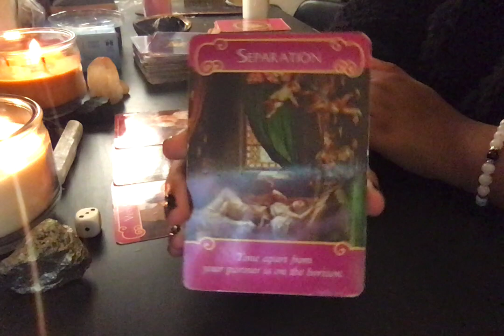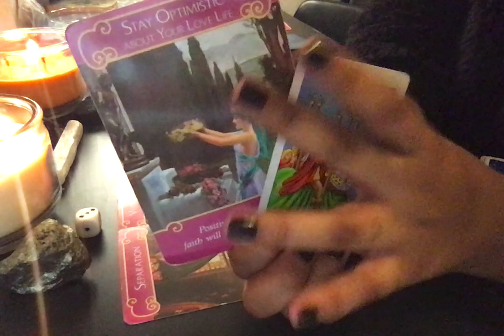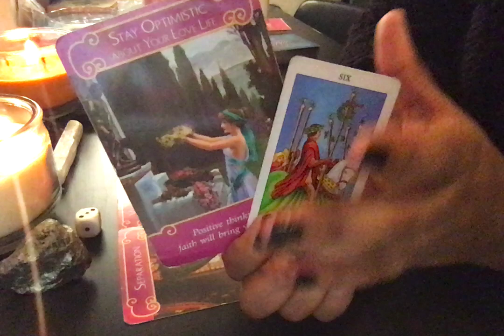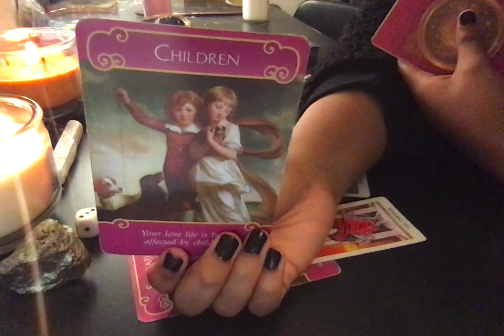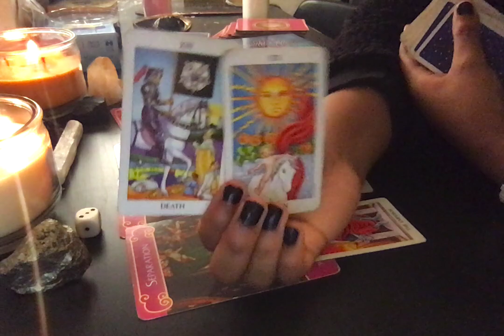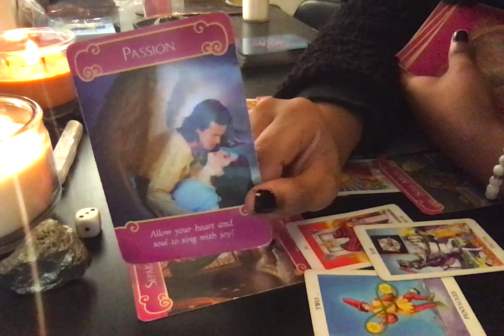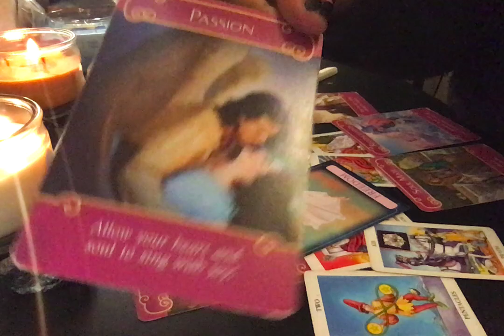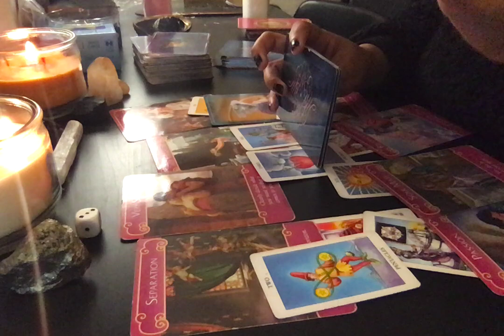GEMINI SOMEONE IS COMING BACK! NEW SOUL MATE LOVER OFFER INCOMING TOO! DECEMBER LOVE READING 2020♊︎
★THE OFFICIAL CHANNEL OF SIMONESPEAKS ★

★ALL LINKS BELOW [ONLY INCLUDED ON THIS CHANNEL UNDER MY VIDEOS & IN MY ABOUT TAB] ARE THE ONLY LINKS THAT ARE RELATED TO THIS CHANNEL FOR ALL PRODUCTS & SERVICES THAT I OFFER AT ANY TIME! (THEIR ARE NO OTHER LINKS, THESE ARE THE ONLY LINKS TO USE THAT ARE AUTHENTICATED!)★